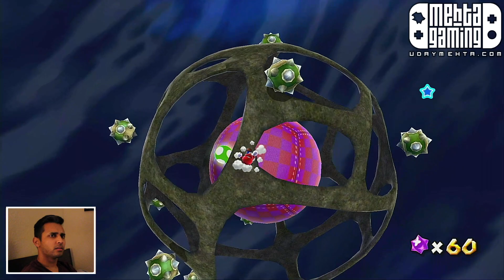Let's Play Super Mario Galaxy Pt. 8: Ghostly Galaxy, Buoy Base Galaxy, & Bowser Jr.'s Airship Armada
Super Mario Galaxy (Mario 3D All-Stars) gameplay from 05.23.21
Ghostly Galaxy missions completed
☆ Luigi and the Haunted Mansion
☆ A Very Spooky Sprint
☆ Beware of Bouldergeist
✪ Bouldergeist's Daredevil Run
Buoy Base Galaxy missions completed
☆ The Floating Fortress
Bowser Jr's Airship Armada missions completed
☆ Sinking the Airships